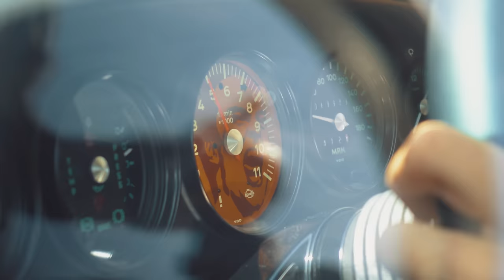Porsche 911 Reimagined by Singer: Henry Catchpole’s Definitive Road Review | Carfection 4K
Overhyped? Singer Vehicle design seems to be universally praised for its restored 911s. Henry Catchpole investigates whether that praise is earned. There's no better place to find out than in Singer's home turf: The Golden State

Singer Vehicle Design are a bespoke Porsche restoration company who follow this simple mantra: "Everything is important". This is their approach to every part of the restoration process. This has lead to their cars becoming moving works of art and revered by many as one of the best restomod companies.